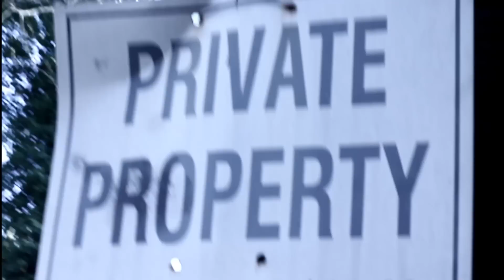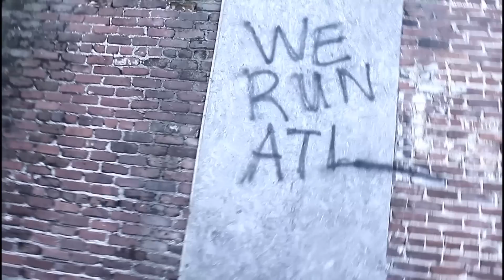Tyga ft. Rick Ross - DOPE | Choreographers: Sean-Christopher & Monica Noble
CHOREOGRAPHERS:
Sean-Christopher  I  Twitter & Instagram @SeanXtopher
Monica Noble  I  Twitter & Instagram @Mo_NobleDanz

Shot by Jason Croom

Edited by Sean-Christopher

Graphics by Sean-Christopher